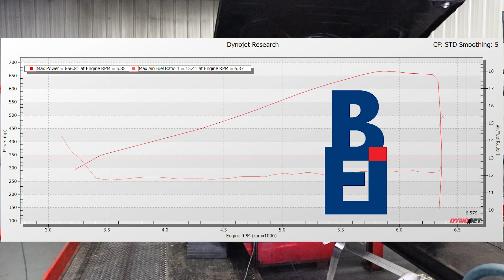TBT : 1972 Chevelle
TBT : 1972 Chevelle - Tuned in Aug of 2019. This is my favorite classic car! Let us know what your favorite classic car is!